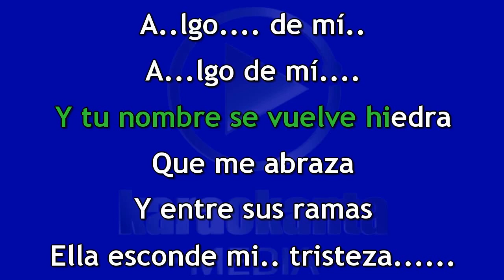Carlos Rivera con Camilo Sesto Algo de mí DEMO